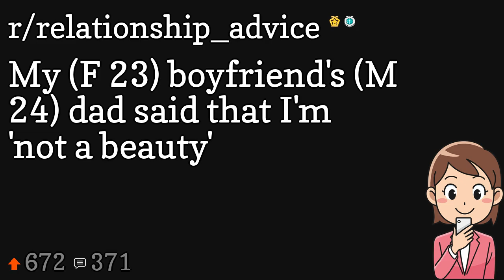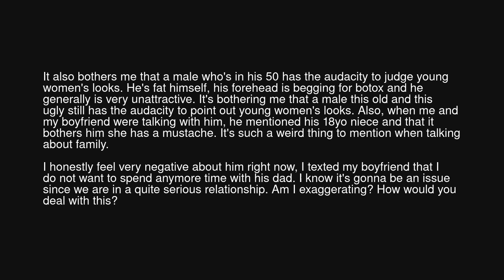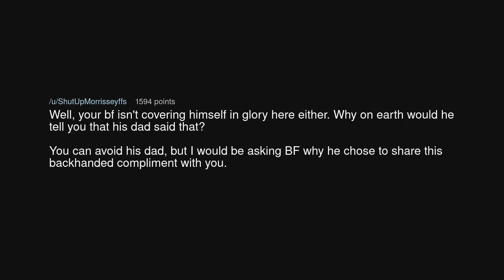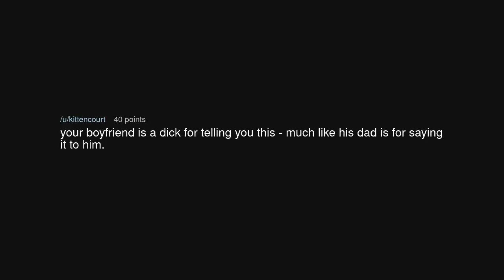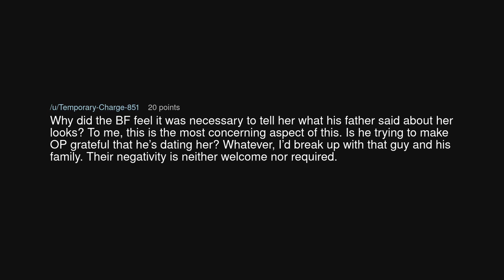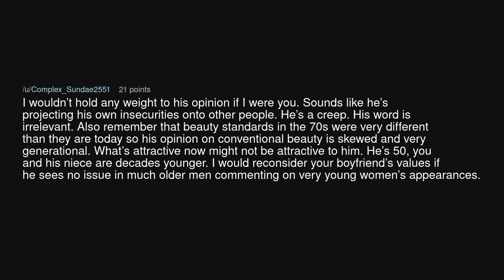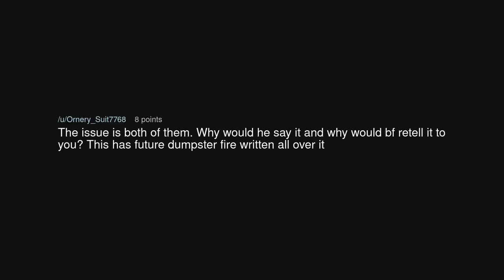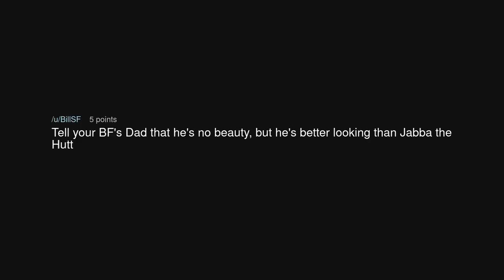My (F 23) boyfriend's (M 24) dad said that I'm 'not a beauty'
My (F 23) boyfriend's (M 24) dad said that I'm 'not a beauty' (r/relationship_advice)

Source: stokroteczka_011 on Reddit (link removed at the insistence of YouTube)